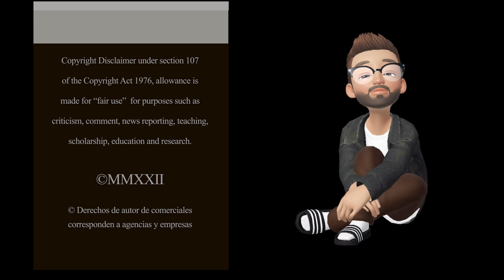POLICIA ! POLICIA ! Están comiendo asado en Viernes Santo! Pecadores!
¿Comer un asadito en Viernes Santo es un crimen? Para un vecino indignado de Rawson, al parecer sí lo fue. En un llamado desesperado, alertó a la policía sobre una "grave situación" que estaba ocurriendo en su edificio. Los agentes acudieron de inmediato...¡y se encontraron con una típica escena hogareña de fin de semana! Una familia asando carne sin más. Pero el denunciante insistía en que comer carne ese día santo era un "pecado" intolerable. ¿Hicieron bien los policías en no detener la "infracción" culinaria? La insólita anécdota se volvió viral y reabrió el debate sobre las costumbres religiosas.

POLICIA ! POLICIA ! Están haciendo asado en Viernes Santo!